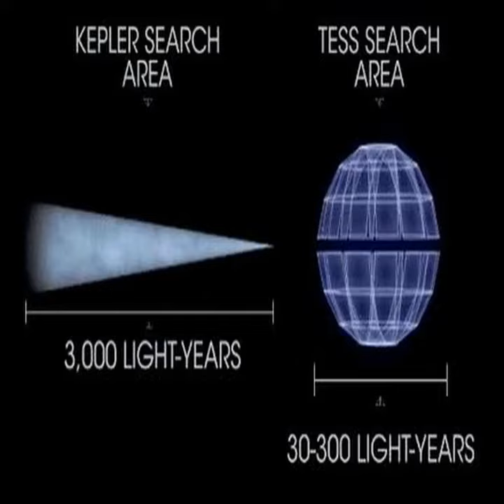Where are our fathers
Colours drip, dimensions entwine . I always listen to my inner voice. Projecting auras used to create.